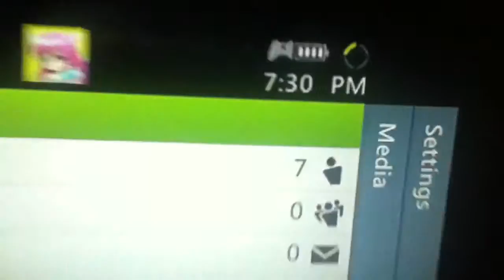No show part 2